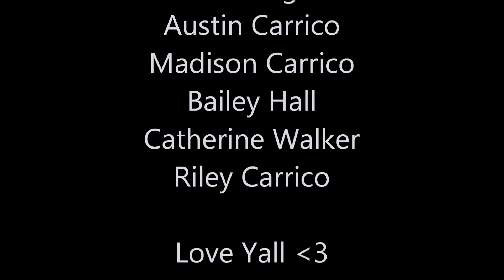The Mask | Austin Carrico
SORRY FOR THE CRAPPYNESS :/
But yeah :) Hope you enjoyed the video